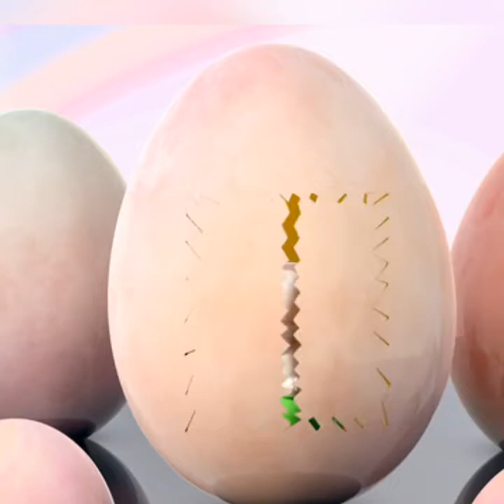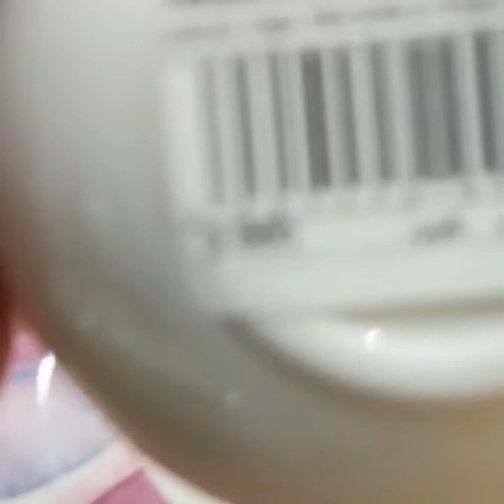🔥ФАРФОР! СТЕКЛО!ПАСХАЛЬНЫЙ ДЕКОР СТОЛА! PORCELAIN. SPRING. ЕАSTER!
За окном Весна.
Прекрасный  фарфор. Яркие краски радуют наш взгляд.
Декор Пасхального стола, составлен из нежного, качественного фарфора
Пасхальные яйца из тончайшего фарфора настоящее волшебство искусных мастеров этого древнейшего ремесла.